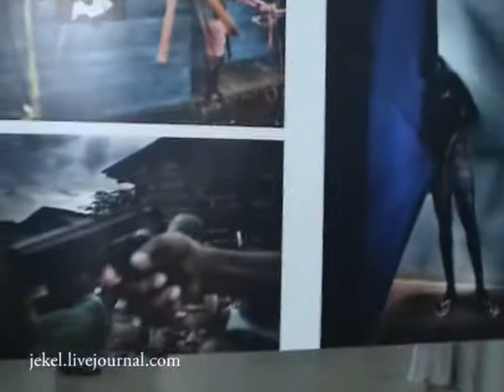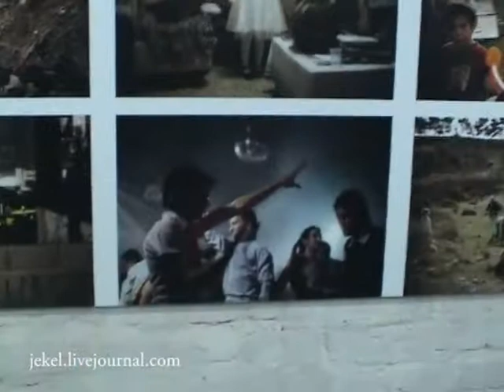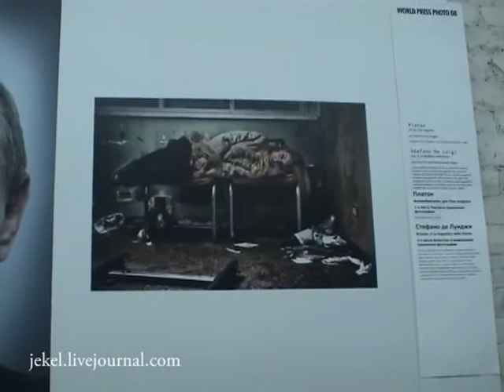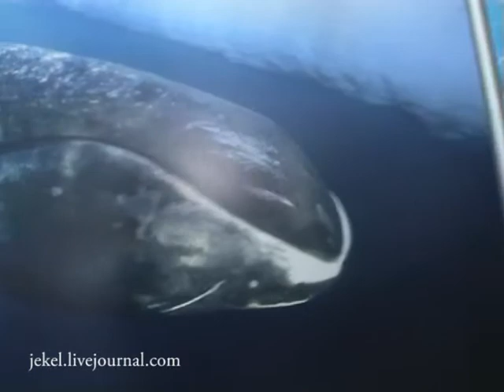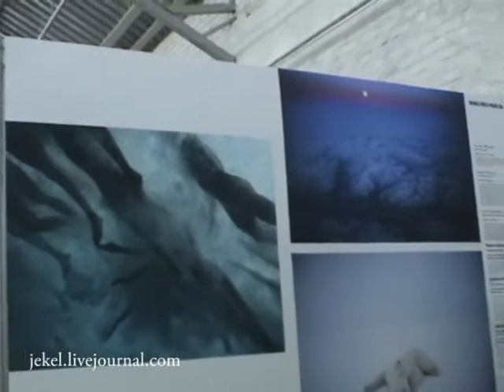WORLD PRESS PHOTO 2008 fast run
WORLD PRESS PHOTO 2008 at WINZAVOD - Moscow Contemporary Art Center